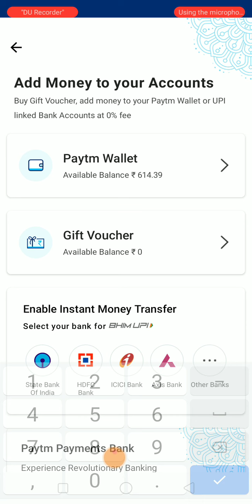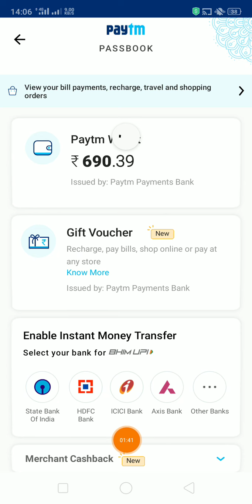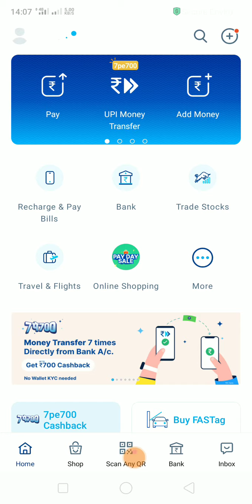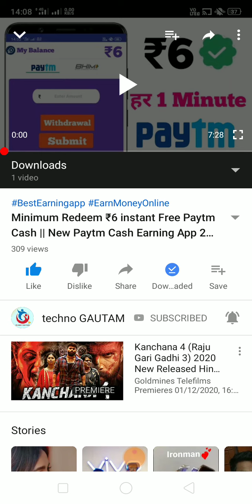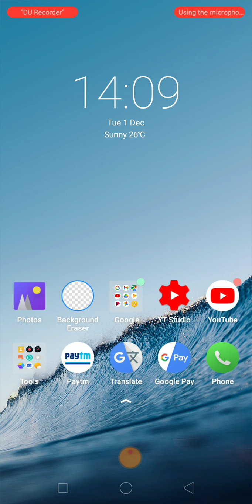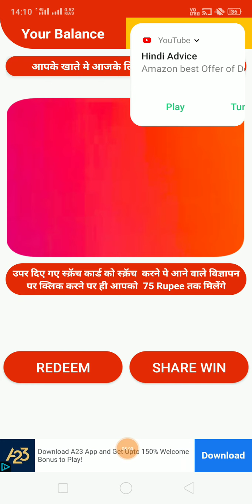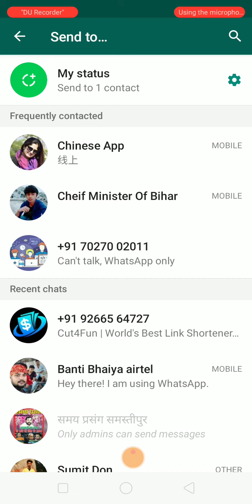Minimum Redeem ₹3 Instant Add Free Paytm Cash App | New Earning App 2020 | Best Earning Apps 2020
Paytmcash InsatntPayment

₹50 ADD Rs Instant PAYTM Cash 100% Unlimited Working Trick 2020,Paise Kaise Kamaye 2020 मे | Best Earning App 2020

Register And Get Rs 20